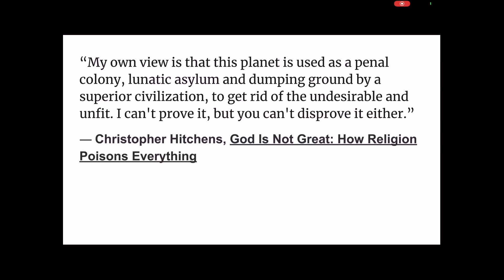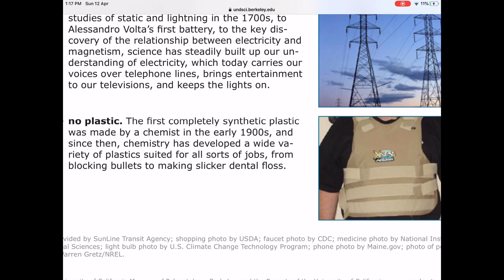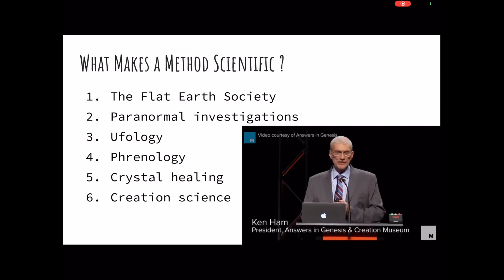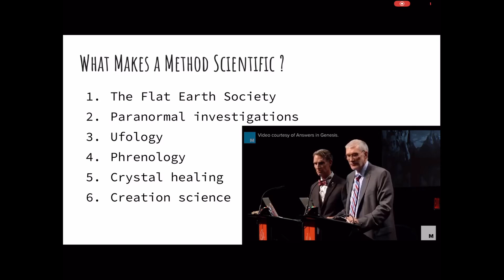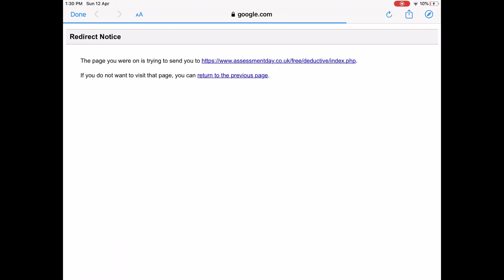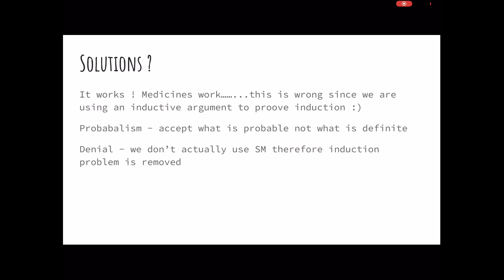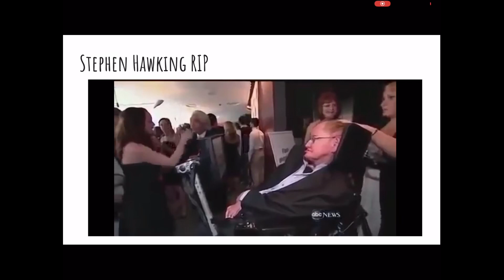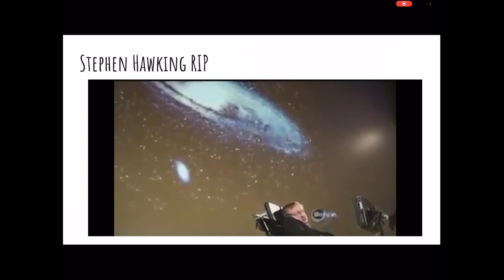TOK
Science as an AOK